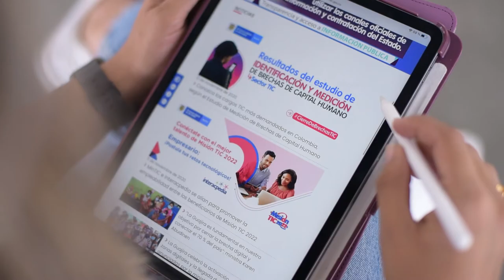Manuela Echavarría, una amante del mundo digital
Conoce más sobre Manuela Echavarría, nuestra integrante de la tripulación MisiónTIC2022. Ella nos cuenta sus facetas, de dónde viene, por qué ama el mundo digital y la importancia de unirse al programa que formará a 100 mil programadores del país.